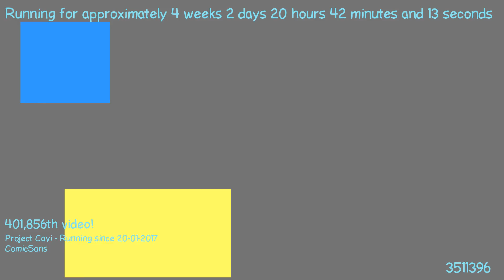1487616396 - Webdriver Cavi - F_0